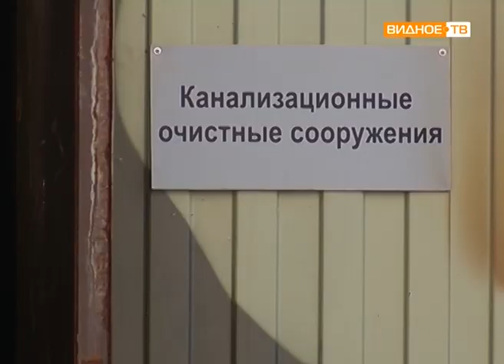"Новый этап" - реконструкция очистных сооружений в Купелинке